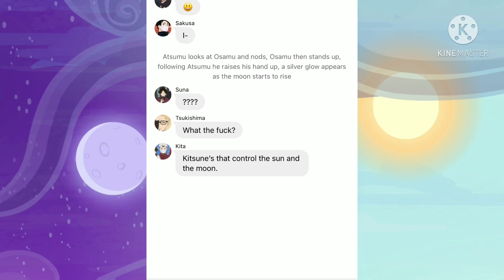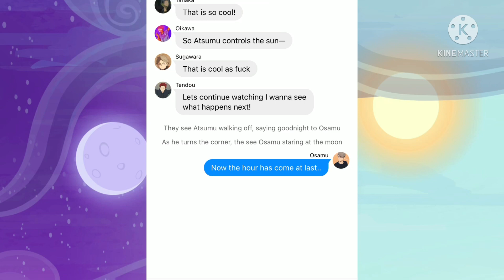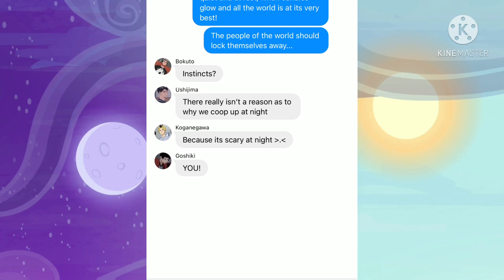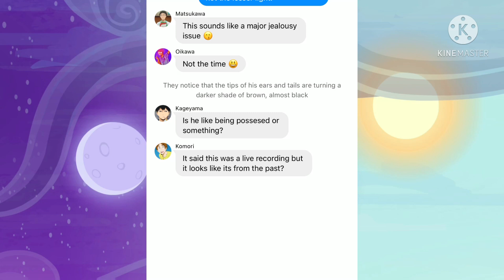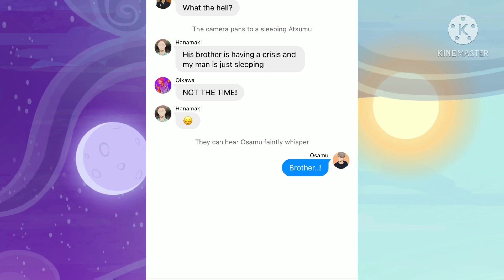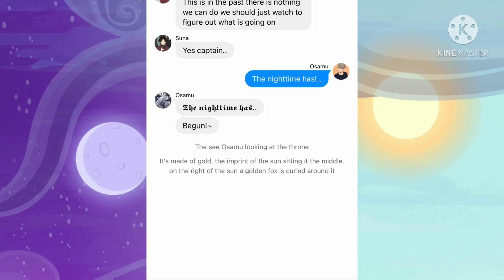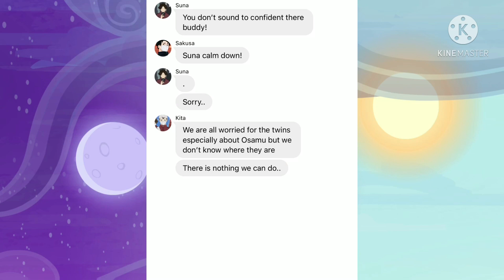Osamu as Luna || MLP || The Moon Rises || Pt.1